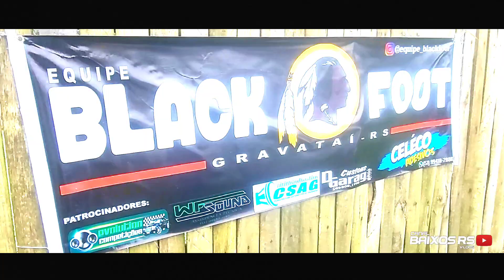MEGA BAIXO ESPECIAL 7 ANOS-FEST CAR PARTE 2